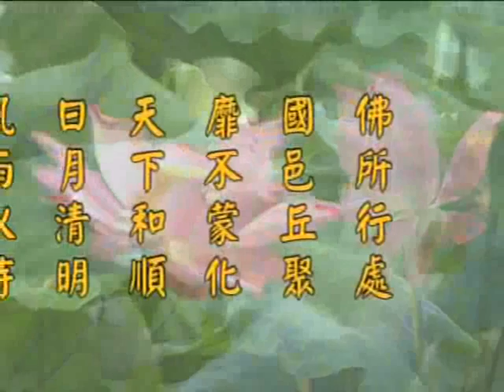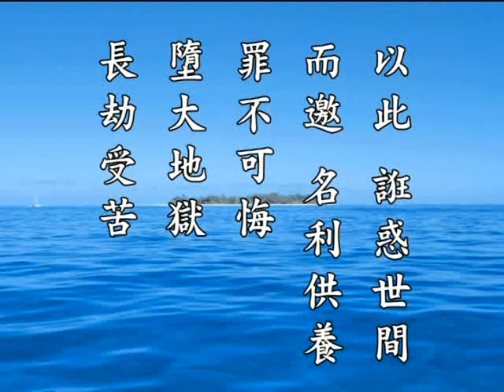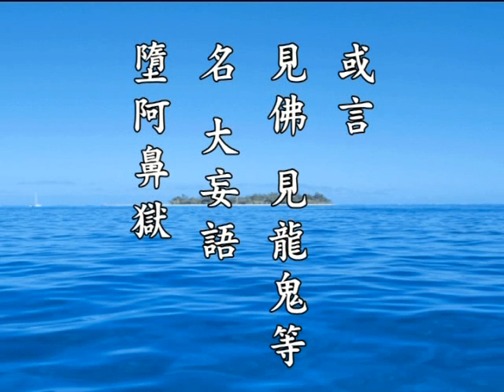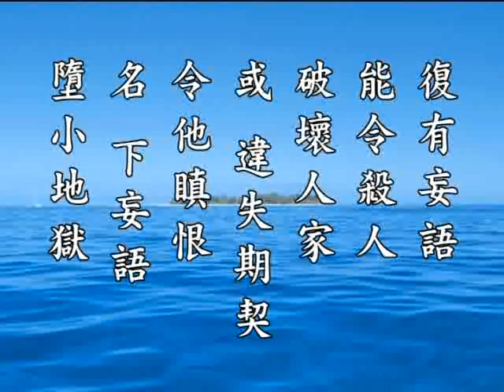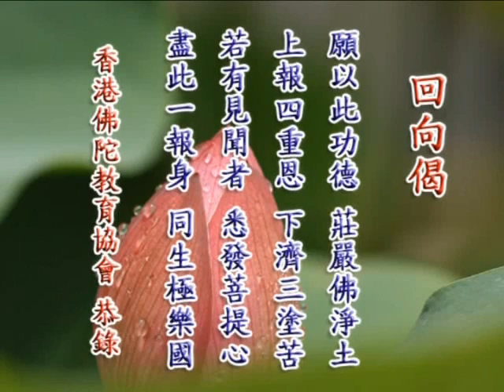净土大经科註 净空老法师主讲466